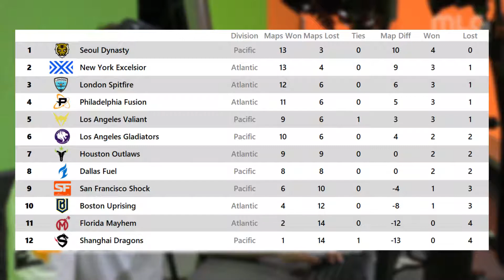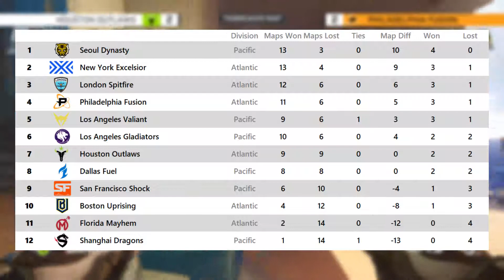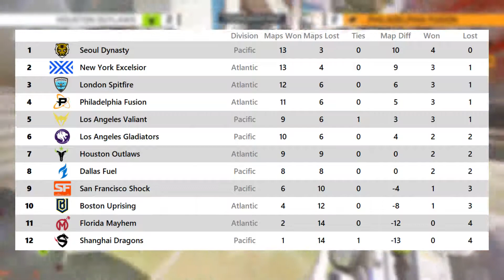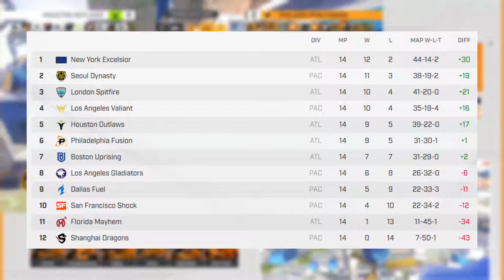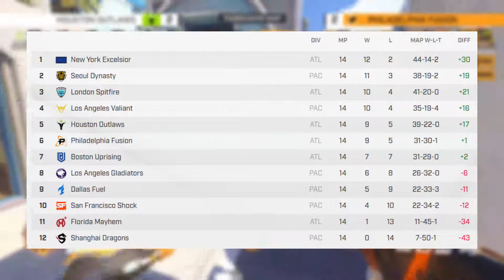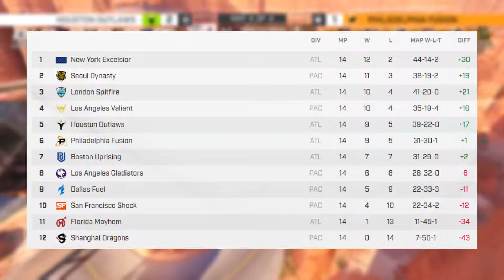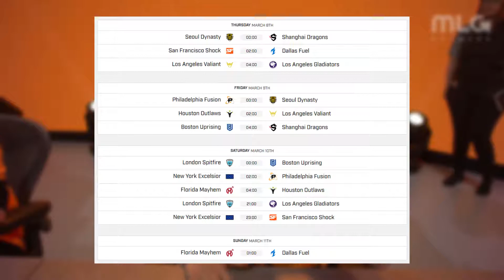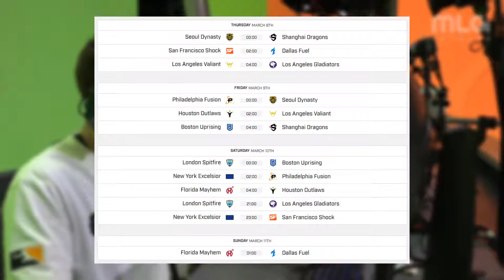UPS AND DOWNS! | Overwatch League Roundup 2018 S2 W2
Hi

So its been another interesting week in the Overwatch League wit some teams picking up some big wins and some falling behind slightly after a bad week. The next week should be really interesting with some teams needing some crucial wins to keep themselves in the fight for the stage 2 playoffs.